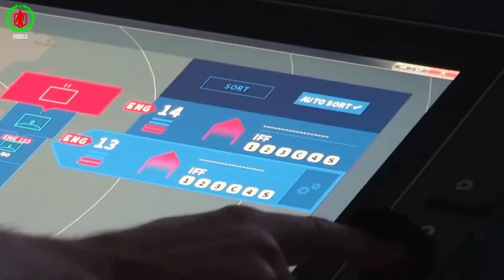দূরভেদ্য আকাশ প্রতিরক্ষা ব্যাবস্থা গঠনের ঘোষণা | Bangladesh Confirm Long Range Air Defense by 2030